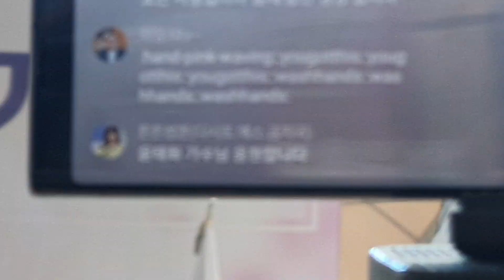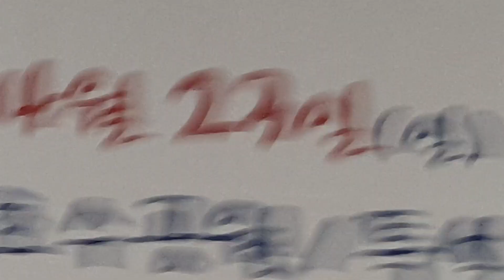가수 한담희 님